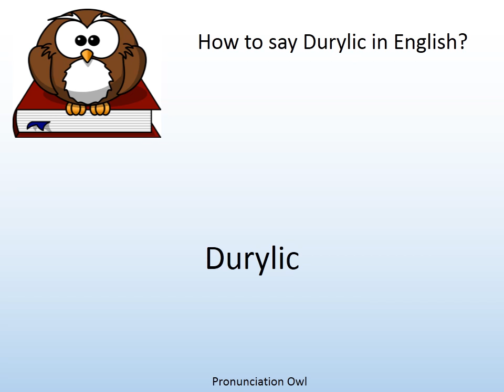How to say Durylic in English? - Pronunciation Owl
How to say Durylic in English? Learn the pronunciation of Durylic!